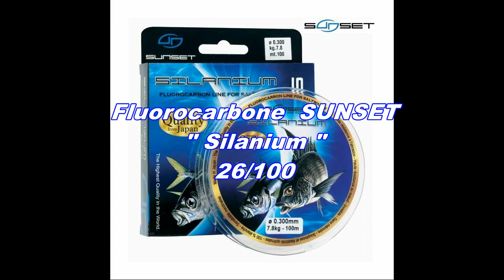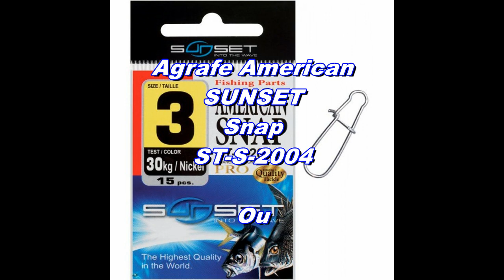Tuto SUNSET - Montage Seiche SUNSET Bad Gambas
Les BAD GAMBAS - Modèle plongeant - Déjà disponible !
Les turluttes plongeantes Bad Gambas sont pourvues d’un corps phosphorescent recouvert d’un tissu irisé ultra résistant. Conçues pour être lancées et ramenées selon la technique du « bichi bachi » les Bad Gambas provoqueront les attaques des squid les plus méfiants ! 3 tailles disponibles :
#2.5 - Longueur : 80mm – Poids : 10.3g
#3.0 - Longueur : 95mm – Poids : 15.2g
#3.5 - Longueur : 110mm – Poids : 20,4g
5 coloris
Prix public conseillé : entre 3.90€ et 4.90€